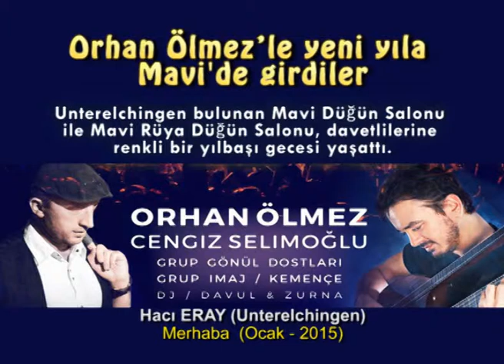Orhan Ölmez’le yeni yıla Mavi'de girdiler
Unterelchingen bulunan Mavi Düğün Salonu ile Mavi Rüya Düğün Salonu, davetlilerine renkli bir yılbaşı gecesi yaşattı.

Hacı ERAY (Unterelchingen)

Grup Gönül Dostları, Grup İmaj, DJ, kemençe ve davul-zurna eşliğinde yeni yılı coşkuyla karşılayan davetliler, sabah saatlerine kadar eğlenmenin tadını çıkardılar.
Yoğun kalabalık nedeniyle bir çok kişinin kapıdan geri dönmek zorunda kaldığı gecede, ünlü sanatçı Orhan Ölmez konserleriyle salonları sabahlara kadar inletti. Müzik, dans ve coşkunun birlikteliğine yelken açan Mavi ve Mavi Rüya davetlileri, sabah saatlerine kadar yeni yılın gelişini kutladılar.